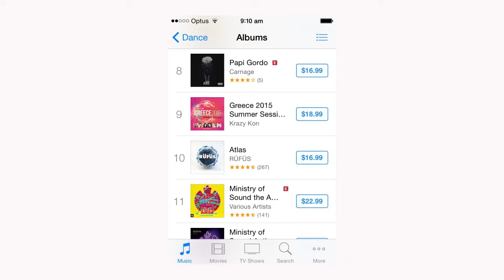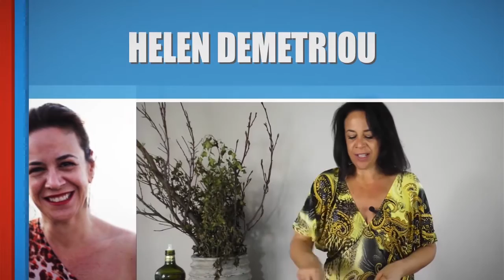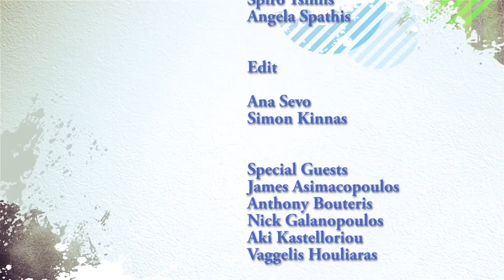Meraki TV on Foxtel Season 2 Episode 5 on air 16th Nov 2015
Meraki TV Australia - Being Greek - Aussie Style! On Foxtel's Channel 183 every Monday night 7pm AEST. Host Ana Sevo, with DJ Krazy Kon, Maria Hohlastou,, Helen Demetriou, Billy Cotsis, Angeline Tyrokomos and Stavroula.
This week includes Being Greek Festival, Colossus of
Rhodes , DJ Krazy Kon, Blue Stage Theatre GroupOlive Bread with a twist in Helen's Kouzina, and Glitz and Goss with Stavroula